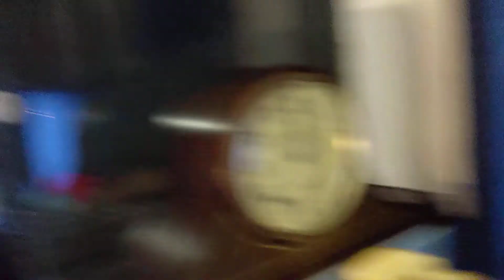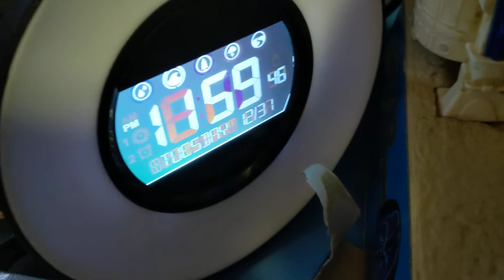Happy new year and decade everybody